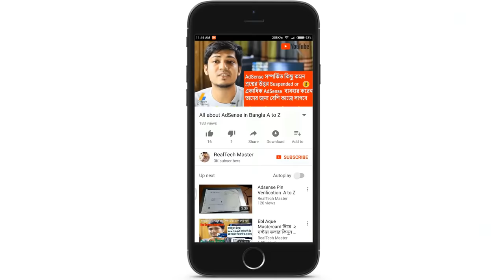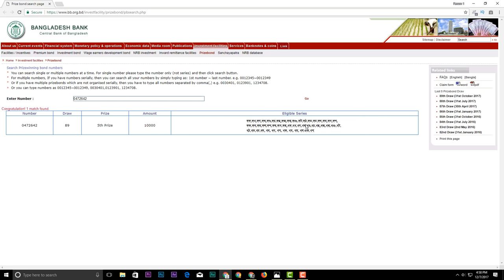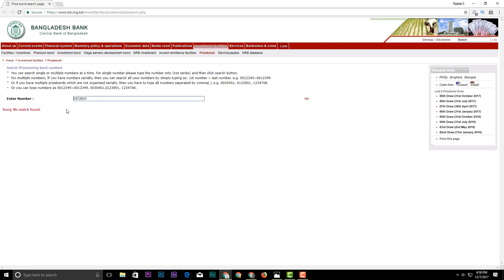What is Prize bond ?। check Prize Bond Draw Results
bangladesh bank prize bond

  Mahafuj Alam